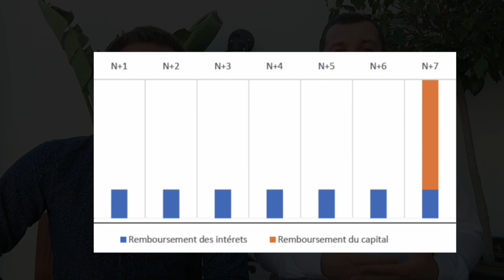Le Prêt in fine est-il la meilleure solution pour emprunter ?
Le Prêt IN FINE est-il la meilleure solution pour investir dans l'immobilier ? Comment fonctionne t-il ? Pour qui est-il réservé ? Quelles sont les autres manières d'investir dans l'immobilier ?
 ⇩⇩⇩   ⇩⇩⇩ PLUS D'INFOS ⇩⇩⇩   ⇩⇩⇩
🎯 BONUS GRATUIT :

⇩⇩⇩   ⇩⇩⇩ PLUS D'INFOS ⇩⇩⇩   ⇩⇩⇩
🚀 MES FORMATIONS